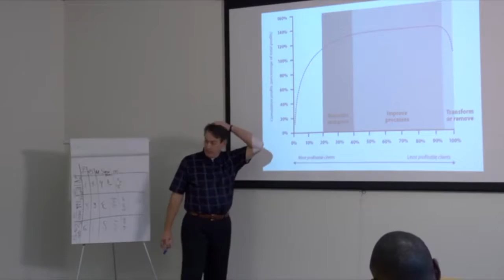Sage Summit 2017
Thrilled to be presenting both Healing Leadership and Innovating Beyond Technology at Sage Summit 2017 in Melbourne, Australia.